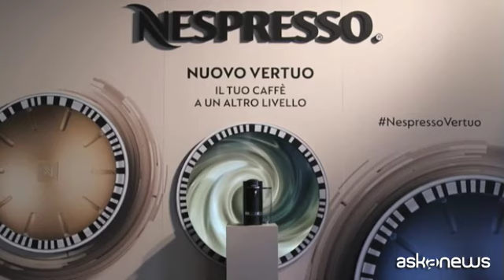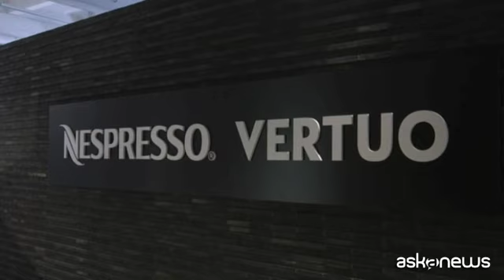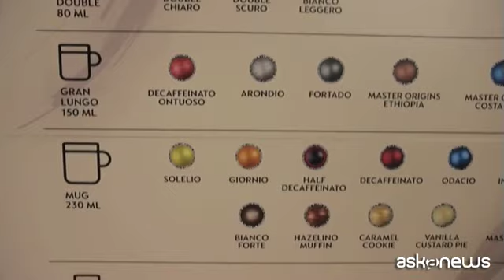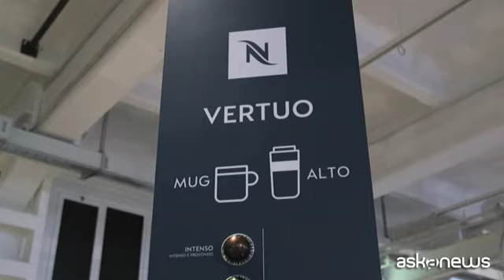Espresso o lungo: con Nespresso Vertuo a ciascuno suo caffè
Milano, 2 ott. (askanews) - Il mondo del caffè sta cambiando nelle abitudini e nelle modalità di consumo, anche nella patria dell'espresso, dove lo consuma la quasi totalità degli italiani e il 64% lo considera un vero e proprio rito. In questo panorama di grande cambiamento, dove si fanno strada gli estimatori del lungo, Nespresso, in occasione dell'International coffee day, lancia Vertuo, un nuovo sistema per il caffè a casa, che, con macchina e capsule completamente nuove, consente di preparare dall'espresso ai formati più lunghi in modo del tutto automatico. Stefano Goglio, direttore generale di Nespresso Italiana
"Nespresso 20 anni fa ha rivoluzionato l'esperienza del caffè a casa e oggi lo facciamo di nuovo col lancio di Vertuo che ha l'obiettivo di soddisfare tutti gli amanti del caffè che vanno da chi ama un caffè corto, espresso a chi ha un approccio esplorativo e più meditativo con dei caffè più lunghi
Già presente in altri Paesi, Vertuo promette di rivoluzionare il modo di fare ma soprattutto di consumare questa bevanda a casa, grazie ad alcune caratteristiche innovative:
"Vertuo si basa su tre elementi chiave - ci ha detto Stefano Goglio, direttore generale di Nespresso Italiana - la tecnologia Centrifusion, che permette una estrazione del caffè particolarmente intensa, la crema che è ricca, morbida e golosa e la versatilità: riusciamo a produrre con tre dimensioni di capsule differenti, cinque formati che vanno dall'espresso fino alla tazza che noi chiamiamo mug o alto".
Accanto alla tecnologia Centrifusion, brevettata, che, con un massimo di 7mila rotazioni al minuto, estrae il caffè grazie all'azione combinata di forza centrifuga e infusione, c'è un sistema, completamente automatizzato, di lettura del codice a barre impresso sulla capsula: in questo modo basta solo introdurre la capsula e la macchina fa tutto da sè. Grazie a queste innovazioni, secondo Nespresso, anche a casa si può preparare un caffè nero e corposo con una crema ricca, che non è solo piacere per il palato ma consente anche di custodire, senza farli disperdere, gli aromi della miscela scelta.
La scelta tra tre diverse dimensioni delle capsule e un'offerta di 29 miscele permette, poi, di rispondere alle numerose esigenze dei coffee lovers, spaziando tra cinque diversi formati, dall'espresso fino all'Alto da 414 ml, e una varietà di gusti. Perchè il mondo degli amanti del caffè è piuttosto segmentato, e una ricerca di Squadrati ne ha dato la conferma.
"Abbiamo scoperto che ci sono quattro tipologie di coffee lovers: una più purista che sono gli epsressiani nero, bollente, ci sono i funzionali per cui l'approccio al caffè è ricerca di energia, ricarica, poi ci sono gli esploratori che sono in netta crescita e sono un pochino più aperti, e da ultimi ci sono i sociali che considerano il caffè importante ma con una valenza sociale, una occasione di fare chiacchiere".
Il quadrato semiotico elaborato da Squadrati individua, dunque, quattro differenti profili di coffee lovers che corrispondo a diverse esperienze di consumo, dall'espresso gustato a colazione, alla mug che accompagna i brunch del weekend, fino ad al caffè on the go da sorseggiare lungo la strada per andare al lavoro.